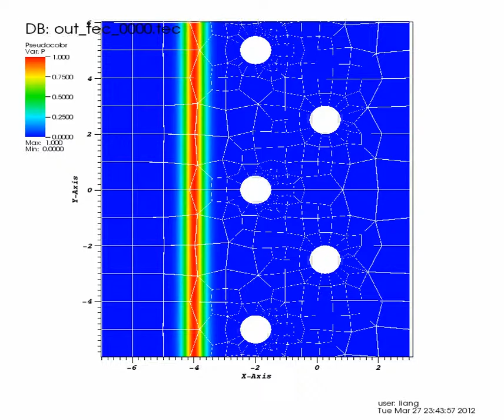circleArrayWaveEqn.mpeg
acoustic wave propagation through the hard wall circular array. Thanks for Dr. K's mesh generator. :)